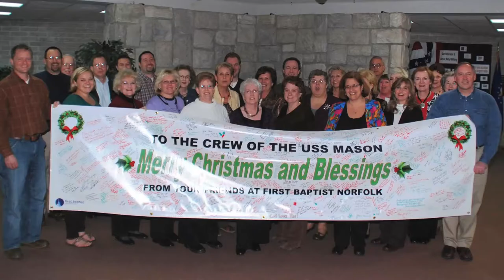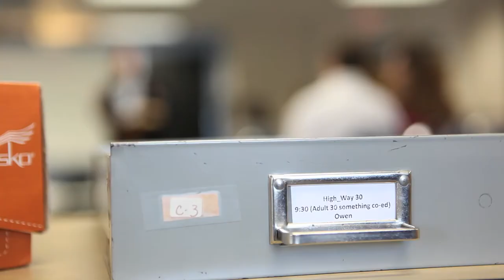First Baptist Church of Norfolk, VA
Filmed and Produced by Jordan and Cassie Timpy of Agape Visuals, agapevisuals.com